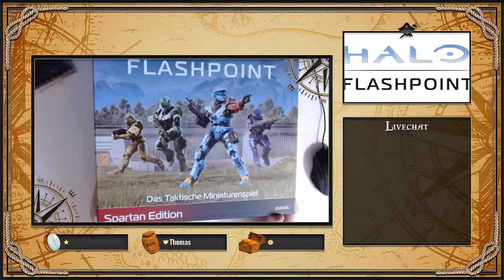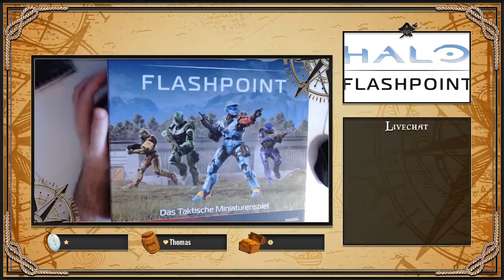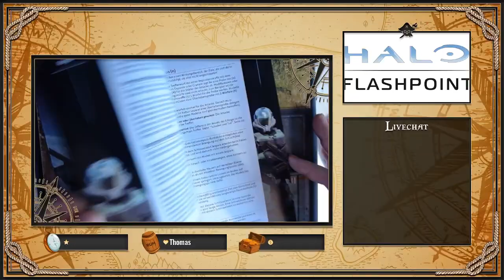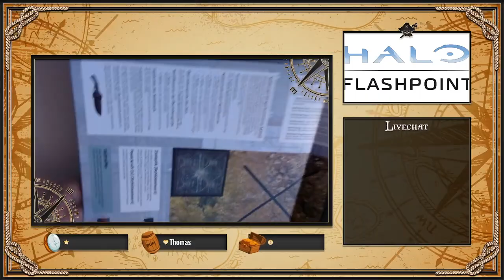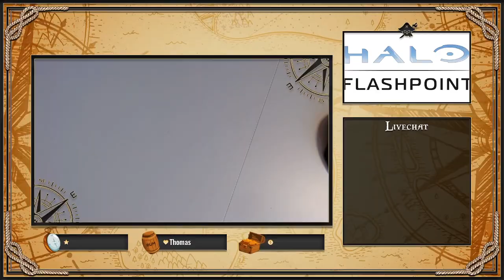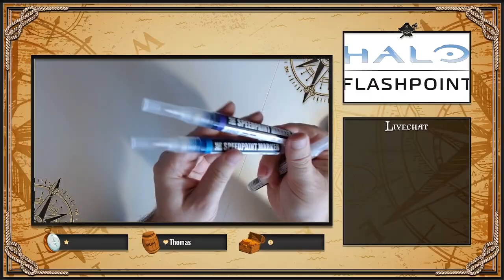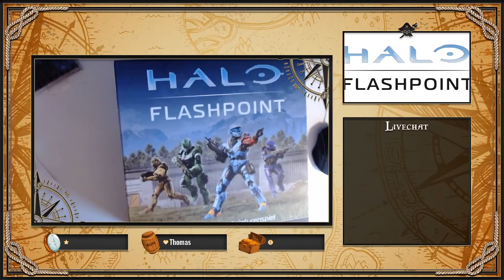#254 - HALO - Flashpoint. Wir unboxen die deutsche Spartan Edition + ein kleines Testprojekt von Arm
Heute schauen wir mal in die deutsche Box von HALO Flashpoint - Spartan Edition rein. The Armypainter hatte auch noch eine Überraschung für mich auf Lager.